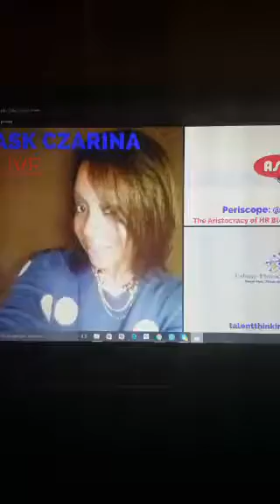Ask Czarina Live ™ Replays: Getting Comfortable with Discomfort in Life and Business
We don't think about being "uncomfortable" or in a "state of discomfort" as something good.  However, it is one of the essential pieces to achieving success. In my latest episode of "Ask Czarina Live", I talk about my journey with discomfort and how I have unlearned being comfortable in exchange of stretching myself further in life and business.

Be sure to download the Periscope app and follow me at : @CzarinaofHR. Please join me on Periscope every Thursday at 11pm EST for new episodes of Ask Czarina Live.